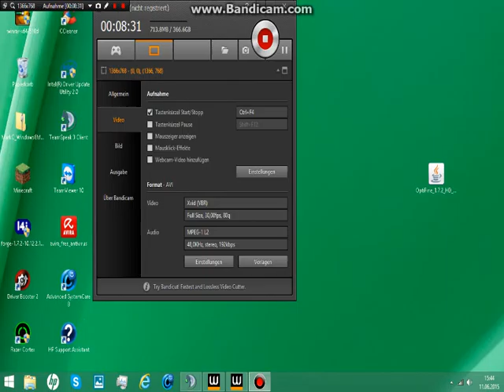TWM winter camo/killlfactory/only red ping enemy team -.-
Hey guys!
This is my first video, I hope you'll enjoy it : )